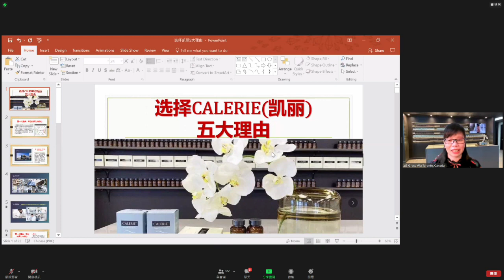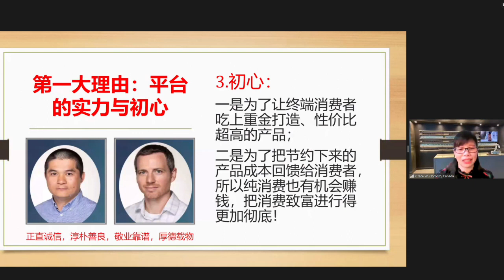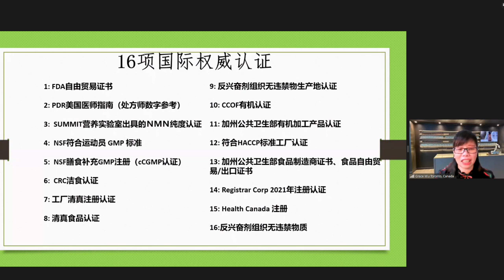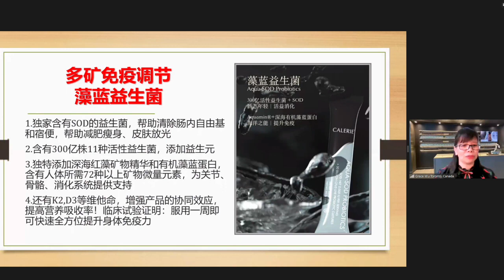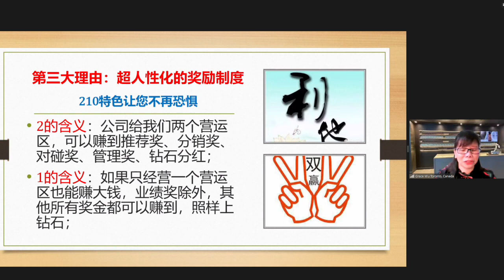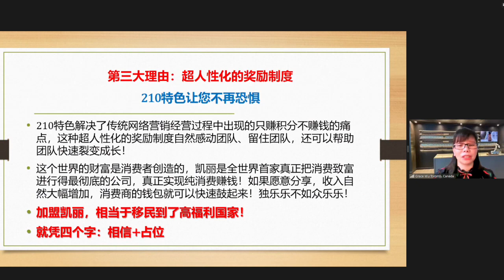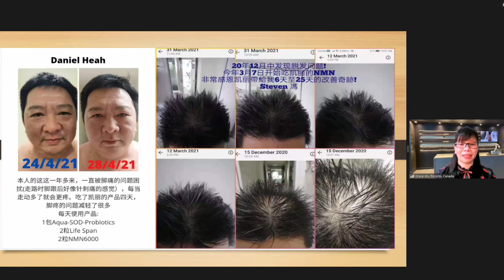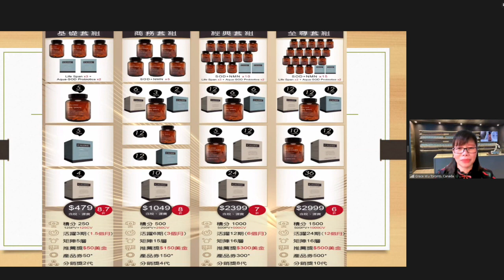選擇CALERIE凱麗五大理由 主講嘉賓GRACE WU